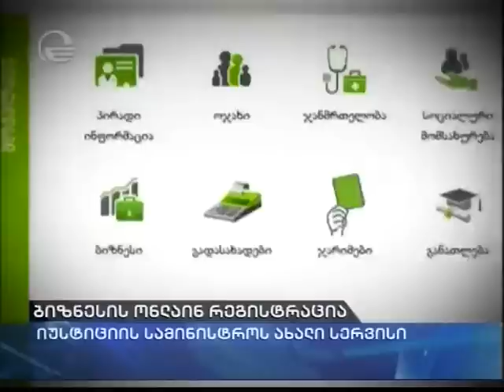Online Registration of a Business in Georgia